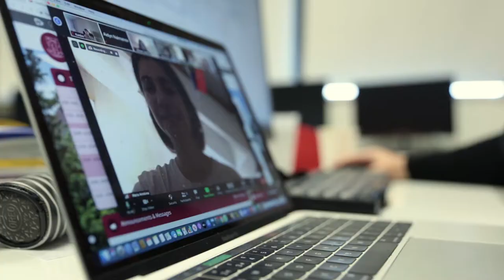Tutor Time at Haileybury Astana